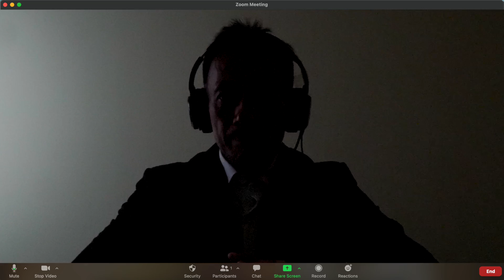Digital Private Banker | What Not To Do